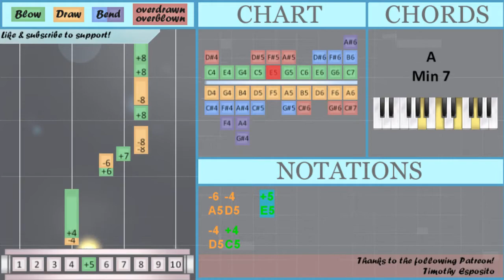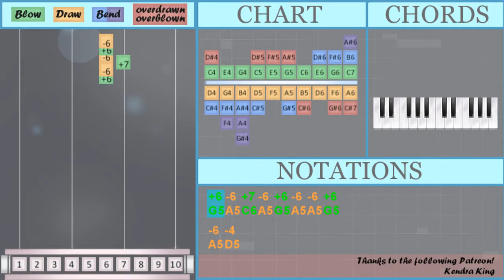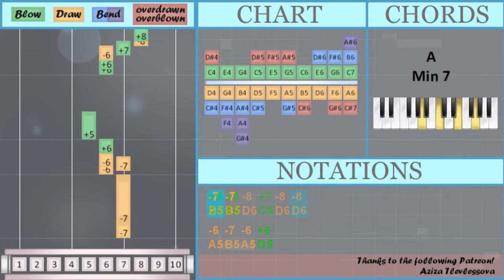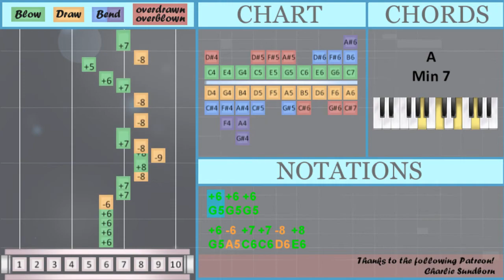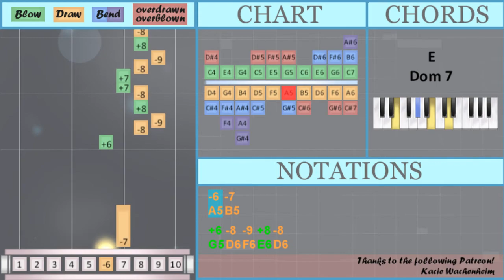How to play Summer 2020 by Jhene Aiko on Diatonic Harmonica 10 Holes (Tutorial)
The easiest way to learn how to play Summer 2020 by Jhene Aiko on the diatonic harmonica 10 holes. It's a diatonic harmonica 10 holes tutorial for Summer 2020 by Jhene Aiko.

EasyHarmonicaLesson teaches you to play the your favorite instrument, through easy and simple animation so that you too can learn how to play Summer 2020 by Jhene Aiko on the diatonic harmonica 10 holes easily. A diatonic harmonica 10 holes tutorial with visual animation graphic.

Numbered notation:
+6 -6 +7 -6 +6 -6 -6 +6
-6 -4
+6 -6 +7 -6 +6 -6
-6 +6
-6 -4   +5
-4 +4
+6 -6 +7 -8 -8
+8 -8
+8 +8
+6 -6 +9 -8
+9 -8
-8 +8 -9 +8
-8 +7
+9 +8 -8 +7 -8
-8 +7
+9 +8
+9 +8 -8 +7 -8 -8
-7 -7
-6 -7 -6 +6
+5
+6 +6 -6 +7 -8 +8
-8 +7 -6
-9 +8
-8 +7 -8
+7   +6 -5 +5
-4
-6 +6 +6 +5 +7
+6   +6 -5 +5
-4 +5
-6 +6 +6 +7 +6
-9 +8 -8 +7   -8
-8 +7 +6 +5 -8
+7   -8 +7 -7
-6 -7
-8 -6 +7 -8
-9 +8 -8 +7 -8

Lettered notation:
G5 A5 C6 A5 G5 A5 A5 G5
A5 D5
G5 A5 C6 A5 G5 A5
A5 G5
A5 D5   E5
D5 C5
G5 A5 C6 D6 D6
E6 D6
E6 E6
G5 A5 G6 D6
G6 D6
D6 E6 F6 E6
D6 C6
G6 E6 D6 C6 D6
D6 C6
G6 E6
G6 E6 D6 C6 D6 D6
B5 B5
A5 B5 A5 G5
E5
G5 G5 A5 C6 D6 E6
D6 C6 A5
G5 A5 F6 E6
F6 E6
D5
A5 G5 G5 E5 C6
G5   G5 F5 E5
D5 E5
A5 G5 G5 C6 G5
G5 G5 G5
G5 A5 C6 C6 D6 E6
F6 E6 D6 C6   D6
D6 C6 G5 E5 D6
C6   D6 C6 B5
A5 B5
G5 D6 F6 E6 D6
C6 C6 D6 F6 E6
D6 A5 C6 D6